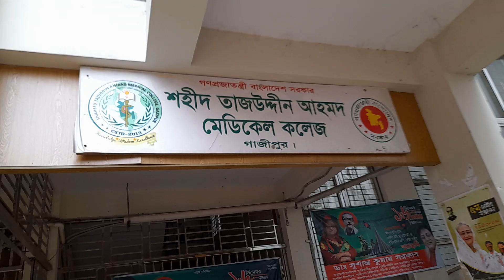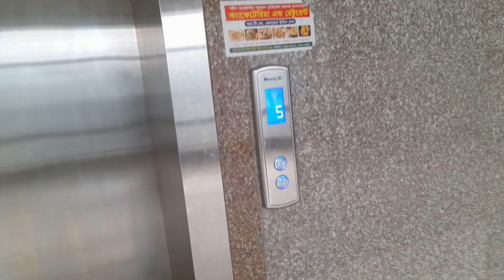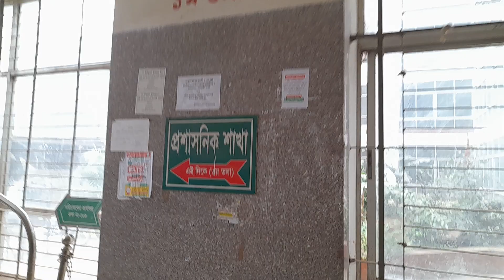আজ আমরা তাজউদ্দিন আহামেদ মেডিকেল কলেজ দেখবো ।today we will visit tajuddin Ahmed Medical college .